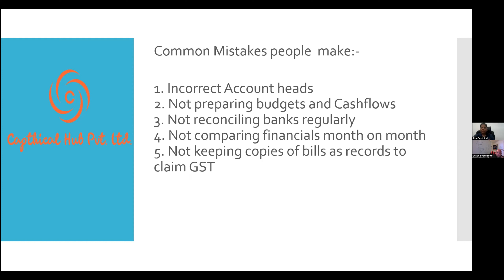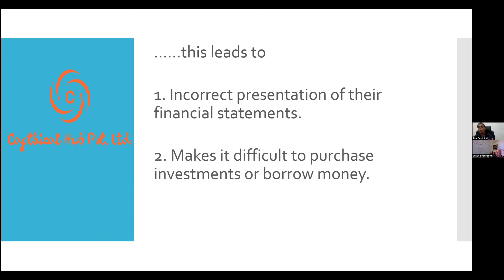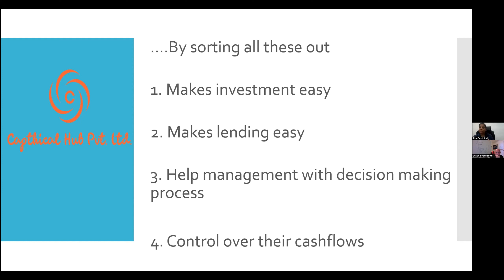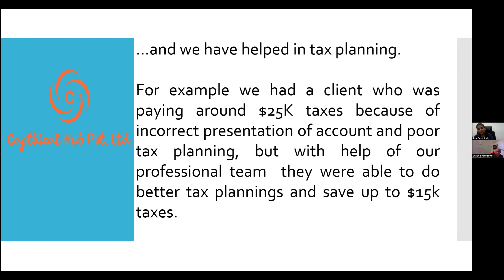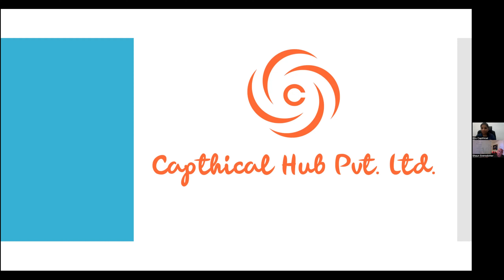How To Begin Taking Control Of Your Finances With My Star Client Ritu Of Capthical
Common Mistakes
Common Savings
Common Returns

Simplifying Decision Making
Simplifying Analysis
Simplifying Borrowing Power